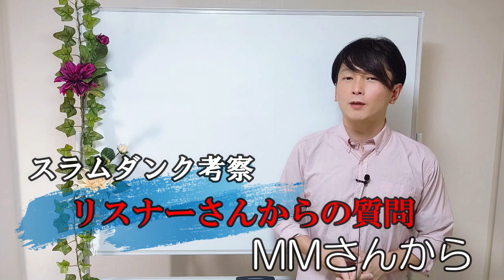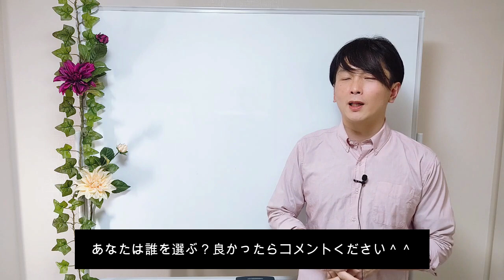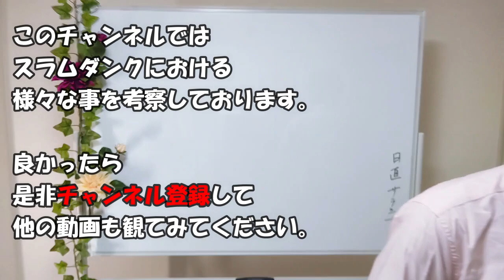【スラムダンク】あなたは弱小高校の監督に就任しました。さて誰をスカウトしますか？リスナーさんからの質問です、みんなで考えてみましょう。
このチャンネルではスラムダンクの仮想対決や人気ランキングなど様々なスラムダンクネタを投稿しております。